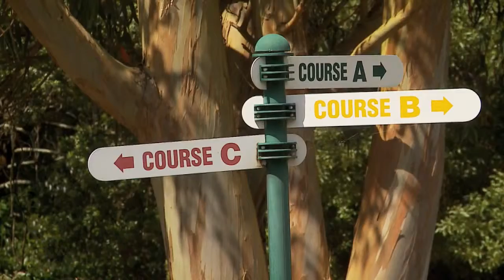Golfe em São Miguel, Açores - Holidays Azores